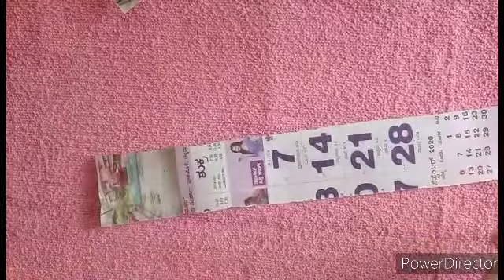Paper Craft | Easy Wall Decoration Ideas | Paper flower wallhanging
Material required :

Newspaper/ magazine paper
Thin Cardboard
scissor
Adhesive Glue
Acrylic paints